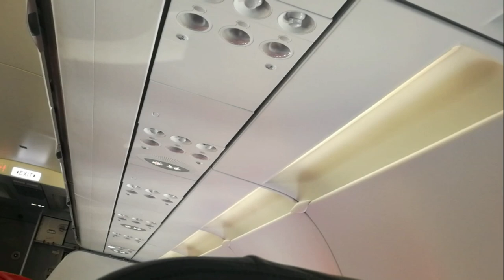Goodbye Da Nang Vietnam I love you. Back to Thailand PLUS a New SHOUTOUT!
You can expect traveling videos, encouragement, lighthearted videos, some recipe's videos, hopefully entertaining videos. Also maybe live streams here and there.
This is a video showing clips left over from our last days in Da Nang and 1st couple of days back in Chiang Rai Province Thailand.

Shoutout this video goes to NoyVana Way her videos are very well edited and she's a lighthearted young lady. I am coping and pasting the quote from her ABOUT page because I love it that much.
Description
Life is similar to a bus ride.
The journey begins when we board the bus.

We meet people along our way of which some are strangers, some friends and some strangers yet to be friends.

There are stops at intervals and people board in.

At times some of these people make their presence felt, leave an impact through their grace and beauty on us fellow passengers while on other occasions they remain indifferent.

But then it is important for some people to make an exit, to get down and walk the paths they were destined to because if people always made an entrance and never left either for the better or worse, then we would feel suffocated and confused like those people in the bus, the purpose of the journey would lose its essence and the journey altogether would neither be worthwhile nor smooth. Chirag Tulsiani

Also a Shoutout to John DeNardo Channel. If you like Drone videos that what he's doing on his Channel.  Tell him My Road to Thailand sent you. Who knows maybe your Channel will get a shoutout soon. Be Well😎👍